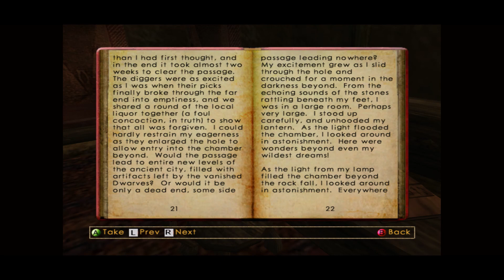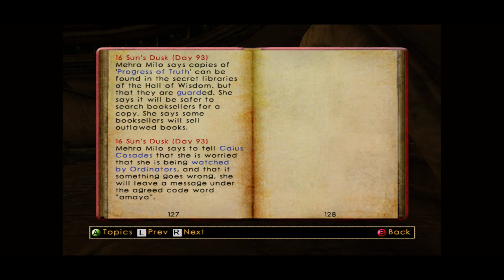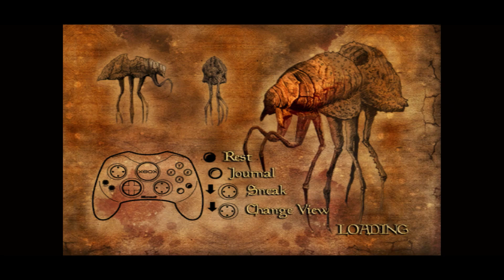Elder scrolls 3 Morrowind Part 48 Info on the cult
Hey Maximals we go to the sewers and look around the city for info on the cult enjoy! All music, tools, credit and resources are not mine and I do not claim and all copyright all go to their respected owners. If you have enjoyed the content given then maybe drop a like, subscribe, comment, share or do em all, also go check out my Twitter, Instagram, Snapchat and my Youtube channel itself, anyway enjoy the videos !
Xbox: Maximal Primal